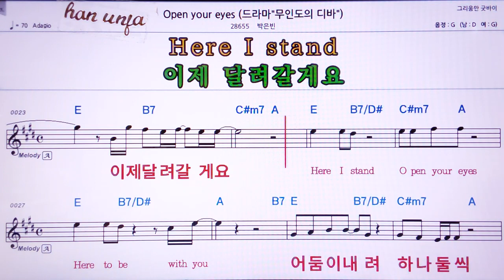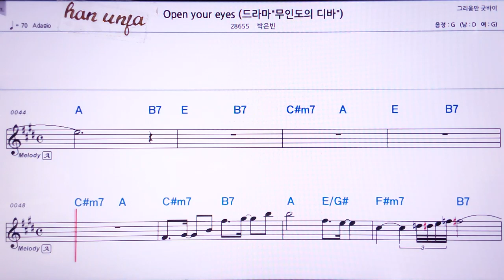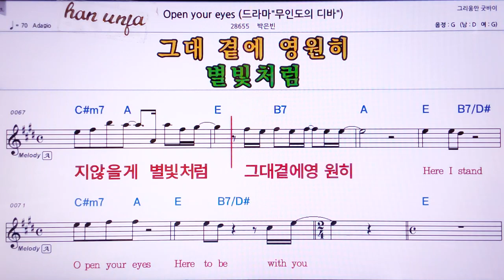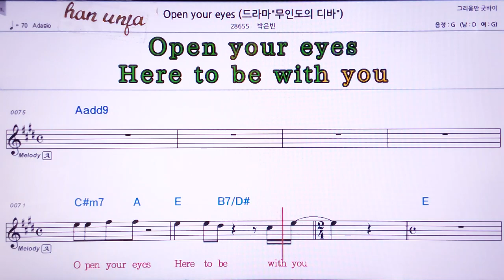Open your eyse/박은빈 👍Karaoke With Sheet Music/MR,노래방, 악보, 코드,